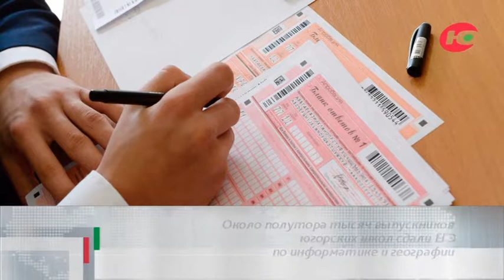События дня 30.05.2018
6 июня в Югре завершается кампания по проверке и подготовке детских оздоровительных лагерей. Межведомственные комиссии обследовали более 400 объектов летнего отдыха детей. Всего в Югре этим летом будет работать более 560 объектов летнего отдыха детей.
Югорчан приглашают оценить доступность допобразования в их регионе. Участникам опроса необходимо ответить на вопросы по ссылке pfdo.hmtpk.ru. Опрос проводится до 24 июня.
Первый ЕГЭ прошёл в штатном режиме. Около полутора тысяч выпускников югорских школ сдали ЕГЭ по информатике и географии. Результаты ЕГЭ будут известны не позднее 15 июня.